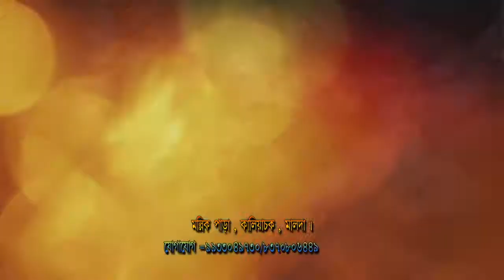Bengali body song.. Sindur dan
Bengali song Sindur.